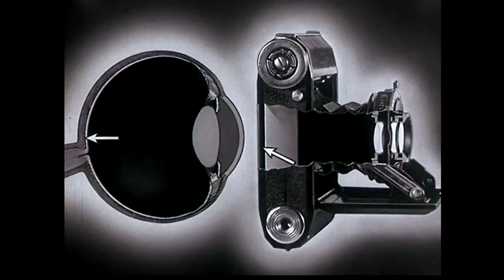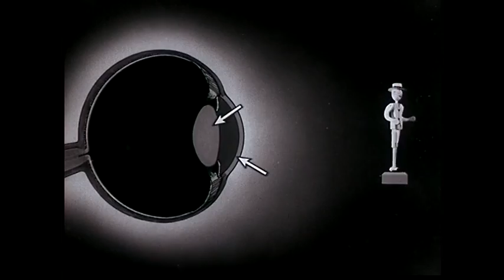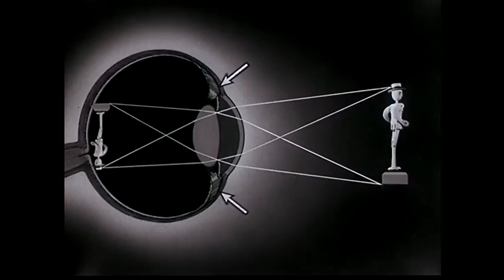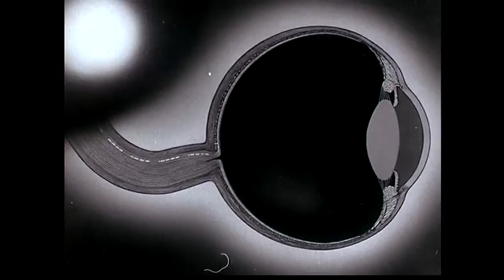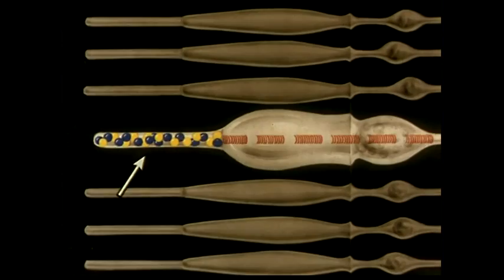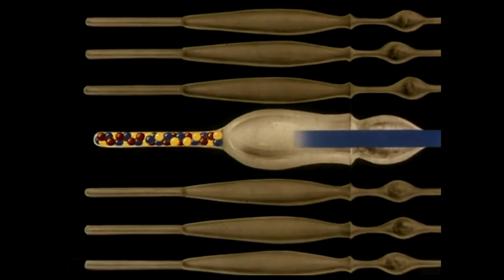Lexie's Golden Lobster Showers (instrumental)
Had a weird dream that I was hired to score a documentary series hosted by Yon Greate Lexie Mountain as to how lobsters use urine to communicate. Lacking any sort of critical acumen, I went with it and present this live syntho jam. Modcan modular, tape echo, Korg DDD1 drum machine, Yamaha TG77 synths. Video: Color Harmony by the Jam Handy Organization courtesy of the Prelinger Archive and in the public domain.